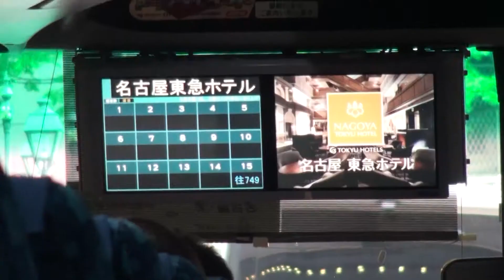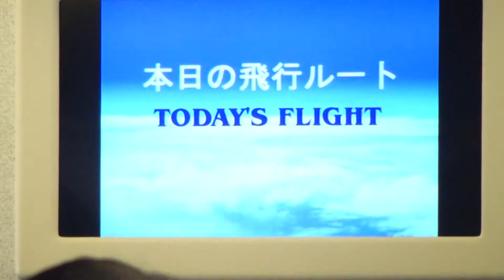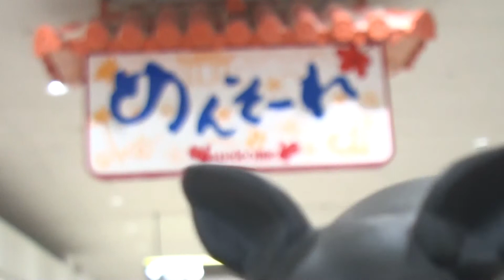【那覇空港閉鎖！？】#1 セントレアリムジンに乗って、沖縄ブセナテラスへGO！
飛行機の機内で、那覇空港閉鎖のアナウンスが！
無事降り立つことは、出来たのでしょうか？
セントレアリムジンに乗って、沖縄ブセナテラスへ、行ってみました！

名古屋東急ホテルから、中部国際空港へ。
そして、ANA301便で、セントレアから那覇空港へ！
セントレアでは、プレミアムラウンジでビールも（笑）
ブセナテラスへ向けて、しゅっぱーつ！

中部国際空港から名古屋中心部の栄・伏見地区および名鉄バスセンター、名古屋駅へのアクセスに最適なセントレアリムジンバスです。1日14往復運行しています。ご予約は不要です。 〔運賃〕大人：1,200円 小人：600円